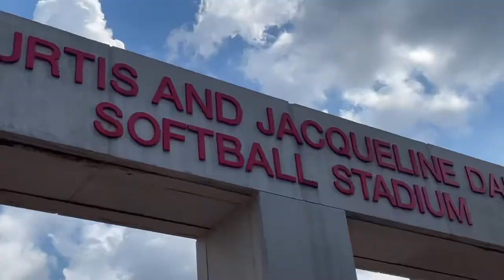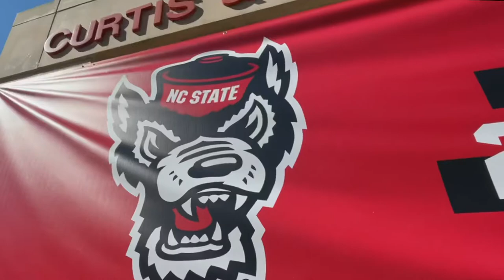NC STATE WOLFPACK CAMP SOFTBALL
NC STATE SOFTBALL CAMP 2021 Mariah GRADZKI 2023